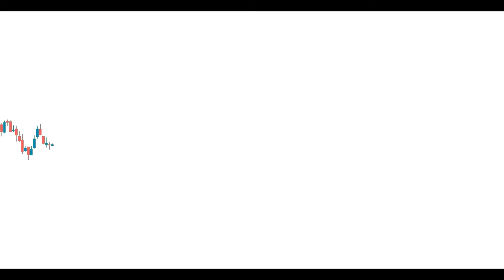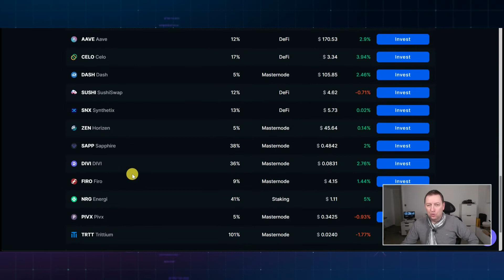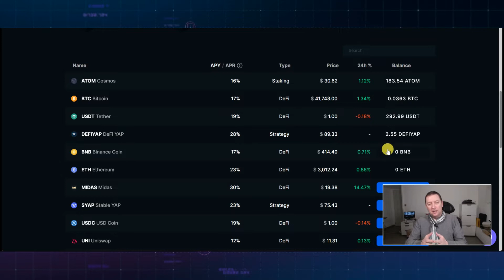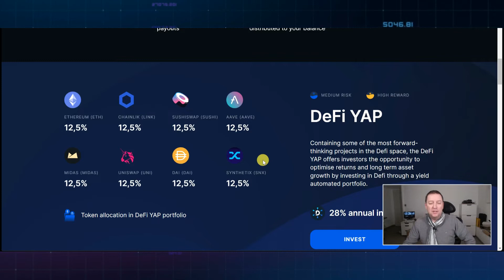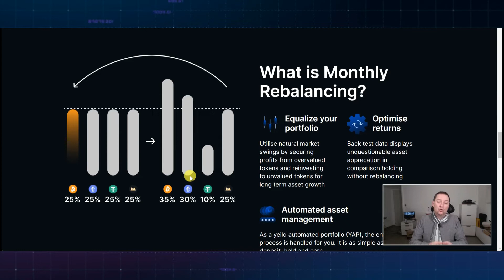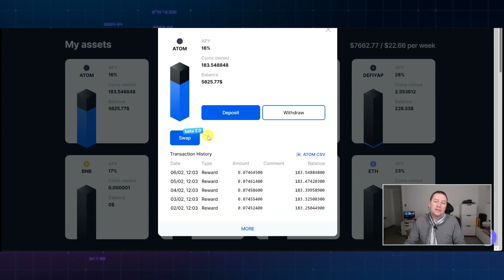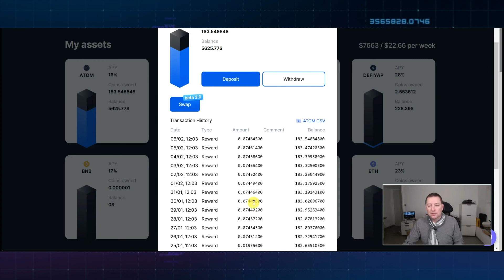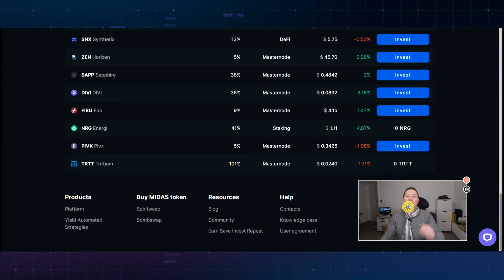Midas Investments | Comment gagner des rewards sans perdre son temps avec la DEFI ?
Vous pouvez aller faire un tour sur Midas investments avec mon lien partenaire:

Je vous montre dans cette vidéo comment focntionne mon compte Midas Investments. La DEFI dans la poche sans perdre du temps à gérer votre wallet. Vous trouverez des fonds déjà en place pour faciliter la gestion de votre investissement.

Comment investir dans le cannabis médical, découvrez ma stratégie d'investissement GRATUITE pour optimiser votre capital:

Mon application pour suivre mes positions GRATUITEMENT: mywalletfiance (A venir)